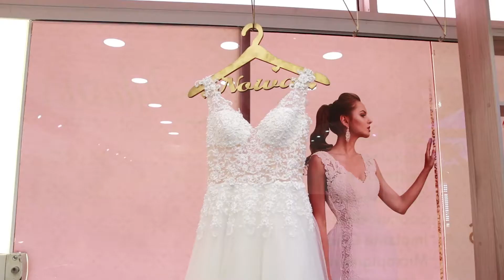Trailer do Casamento de Emily & Eduardo